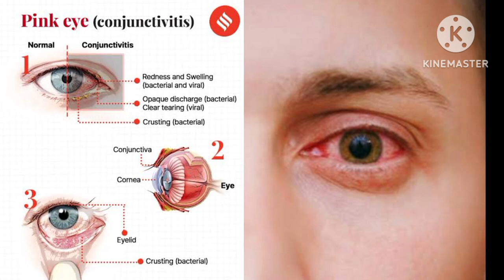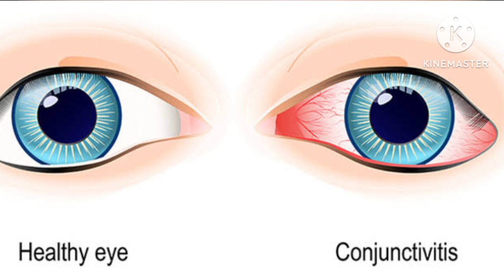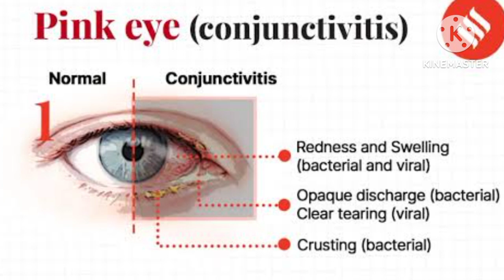आँखों के लिए खतरनाक! जानें Conjunctivitis के बारे में सब कुछ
your Queries -

Conjuctivitis/Eye flu/Pink Eye क्या हैं?
 eye flu कैसे फैलता है?
 eye flu कब फैलता है?
 eye flu कैसे ठीक करें।
Is conjunctivitis linked to Covid?
Can conjunctivitis clear up overnight?
How can I clean my eyes with conjunctivitis at home?What is the common name for conjunctivitis?
What are the stages of conjunctivitis?
What is the natural remedy for eye problem?
How long does conjunctivitis live?
Can conjunctivitis spread?
Which antibiotic is best for eye infection?
Can conjunctivitis be treated at home?
How fast can conjunctivitis heal?
क्या पिंक आई में दर्द होता है?
कौन सा जीवाणु नेत्रश्लेष्मलाशोथ का कारण बनता है?
How serious is conjunctivitis?
What is the fastest way to cure conjunctivitis?
What are the 5 types of conjunctivitis?
Can conjunctivitis be cured?
What is the best treatment for conjunctivitis?नेत्रश्लेष्मलाशोथ के 3 कारण क्या हैं?
What are the 3 causes of conjunctivitis?

Koderma Jharkhand